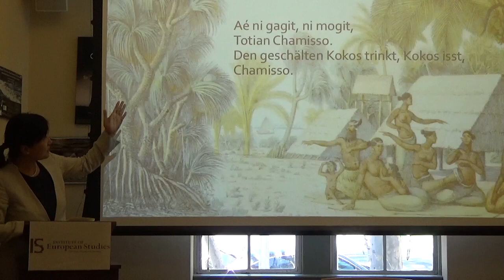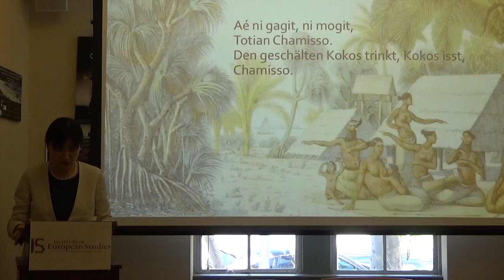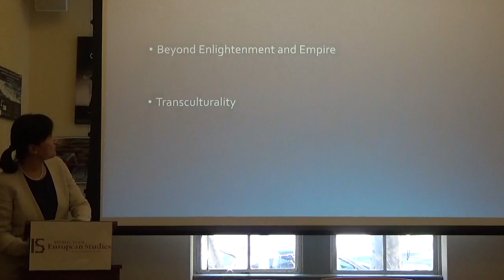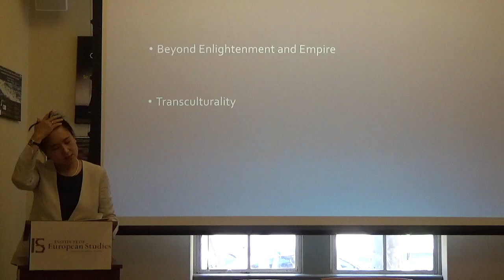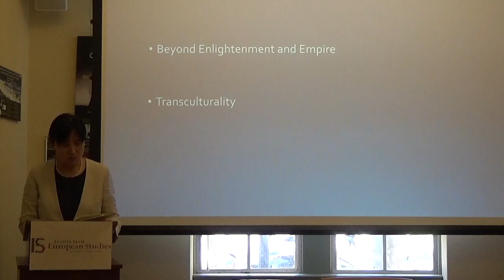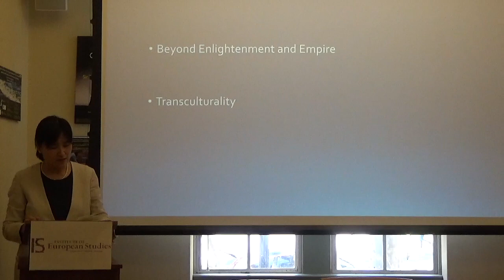Chunjie Zhang - Transculturality and German Discourse in the Age of European Colonialism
In this lecture, Chunjie Zhang explores what German texts in the Age of European Colonialism show about German and European superiority, the critique of the slave trade, European moral debauchery, acknowledgments of non-European cultural achievements, and sympathy with colonized peoples.